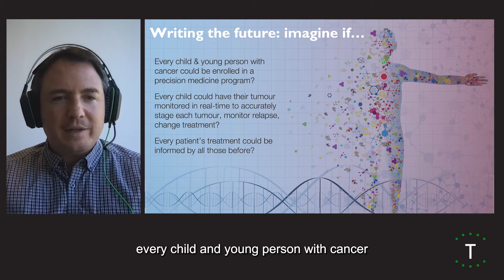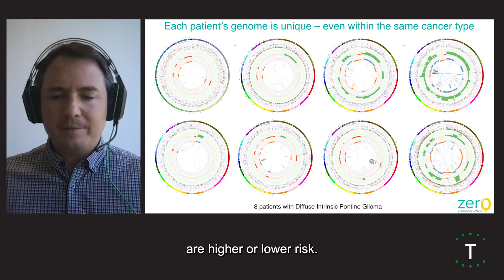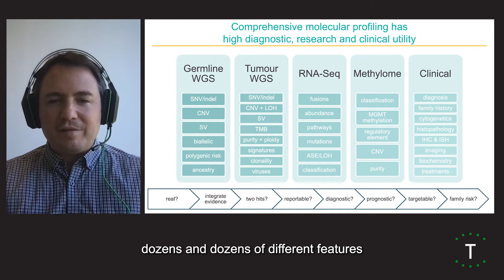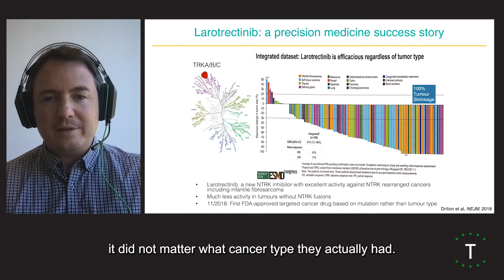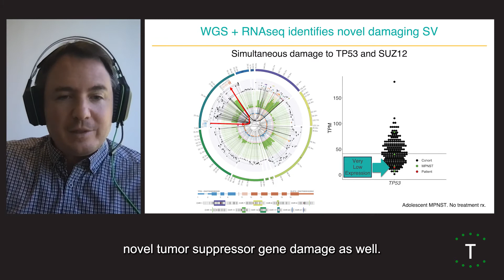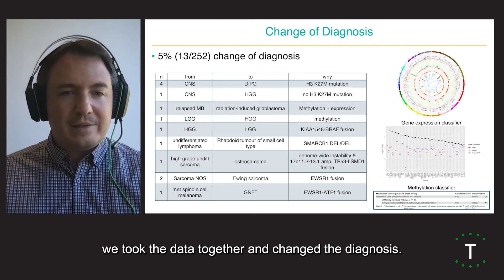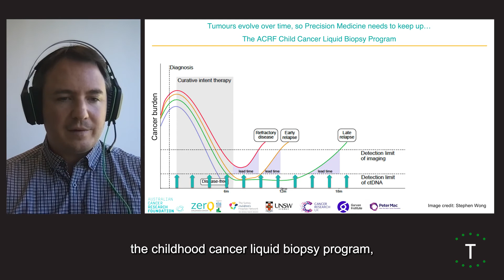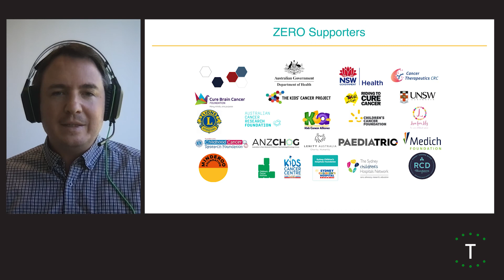Writing the Future - Mark Cowley